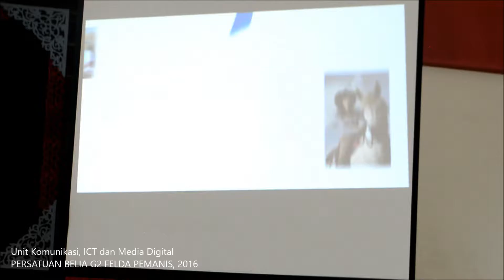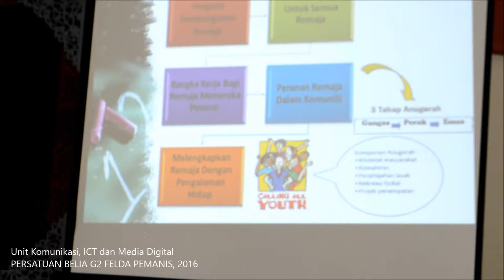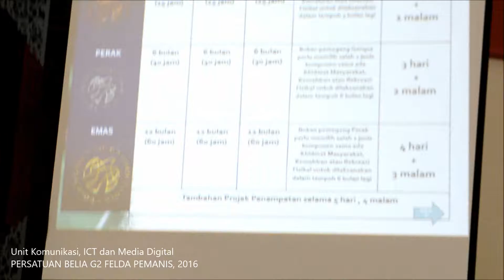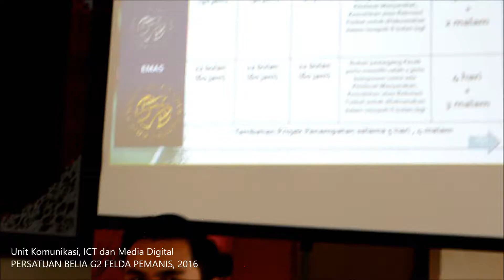[667 : G2) Video 1 dari 2 : 4DOutreach dan Motivasi Belia Ikon di SMK Seri Bali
Video 1 dari 2
Siri 4 4DOutreach hari ini, Ahad 23 Oktober 2016 diadakan di SMK Seri Bali, Chaah. Turut diadakan bersama adalah Program Motivasi Belia Ikon untuk kira - kira 200 orang pelajar sekolah tersebut. Perasmian program dilakukan oelh Tuan Haji Ismail Jais, Setiausaha Whip Ahli Majlis Daerah Labis mewakili Tuan Mansor Birat, Ketua Whip Ahli Majlis Daerah Labis. Seramai 3 orang penceramah hari ini adalah Mohd Firdaus ZA, Mohd Idham Jalak dan Fakhrur Razi. Manakala Iftitah Ishak dan Azizi Abd Rahim sebagai Enemurator Kajian. Turut bersama adalah Encik Hyad Eddie, Penolong Pegawai Belia dan Sukan (Unit Belia) Daerah Segamat. Terima kasih diucapkan kepada Puan Zabedah Abdul Rashid, Pengetua SMK Seri Bali, guru - guru dan para pelajar yang sudi bersama - sama di dalam program hari ini. Terima kasih juga kepada Puan Pengetua di atas layanan yang diberikan. Semoga kita dapat bersama lagi pada masa - masa akan datang.